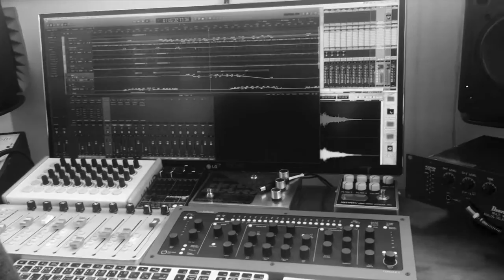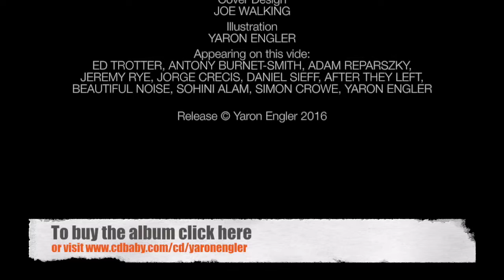RELEASE - Music by Yaron Engler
RELEASE
YARON ENGLER

Music surrounds us and has the immense ability to touch, move and create stillness. The music on this album was created for you to look inside yourself and find it all within.
The tracks are long on purpose, in order to give enough time to explore the fascinating connection between body&mind through meditations, movement, dance and other similar practices.

Produced By
YARON ENGLER & BEAUTIFUL NOISE

Voice
SOHINI ALAM

Guitars, Percussion
BEAUTIFUL NOISE

Drums, Percussion, Voice, Harmonium, Programming
YARON ENGLER

Recording and Mix
BEAUTIFUL NOISE

Mastering
MOSHIK KOP

Images by
DANILO MORONI, MARCO MIGNONE, BEAUTIFUL NOISE, YARON ENGLER

Illustration
YARON ENGLER

Appearing on this video:
ED TROTTER, ANTONY BURNET-SMITH, ADAM REPARSZKY, JEREMY RYE, JORGE CRECIS, DANIEL SIEFF, AFTER THEY LEFT, BEAUTIFUL NOISE, SOHINI ALAM, SIMON CROWE, YARON ENGLER

Tracks:
Inner Circle
One Little Fella
Still Moving
No One
(Too) Young Bride In The Middle East